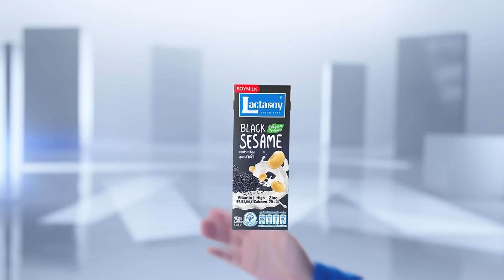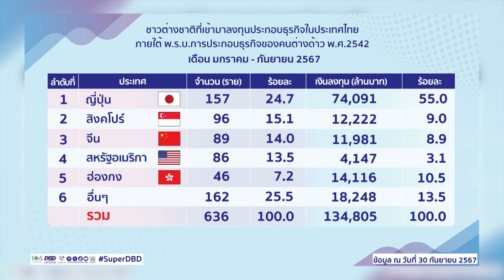ต่างชาติลงทุนไทย 9 เดือน 1.3 แสนลบ. | ย่อโลกเศรษฐกิจ 1 พ.ย.67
9 เดือนปี 67 ต่างชาติลงทุนในไทย 134,805 ล้านบาท ญี่ปุ่นครองหนึ่ง 157 ราย "อีอีซี"เติบโตพุ่งร้อยละ 33